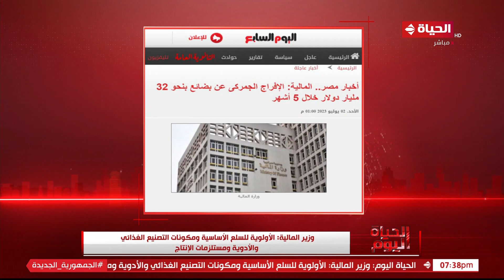الحياة اليوم - وزير المالية: الإفراج الجمركي عن بضائع بنحو 32 مليار دولار خلال الخمسة أشهر الماضية